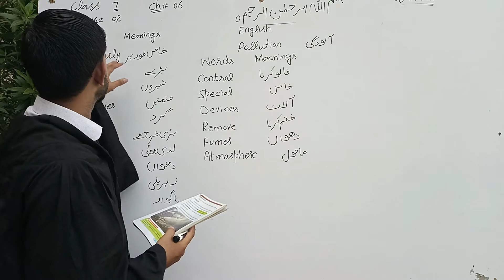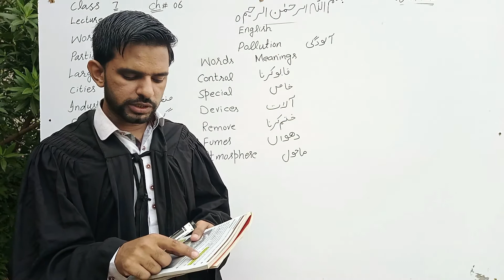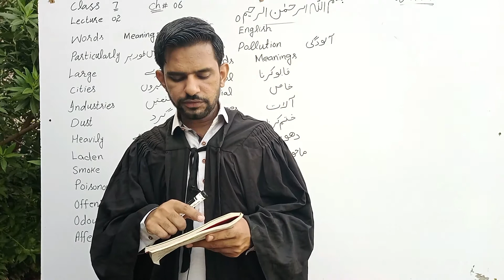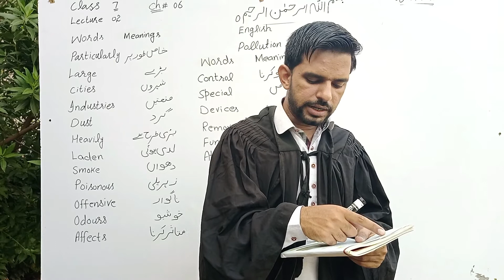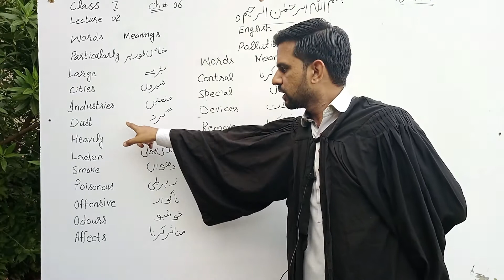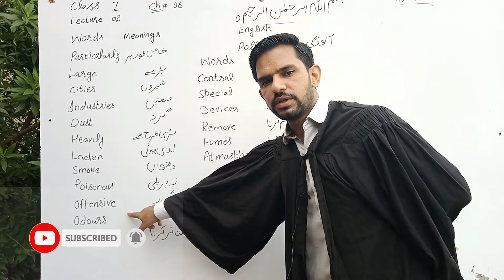SIR MUJAHID ENGLISH 7TH CLASS LECTURE 2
SIR MUJAHID#ENGLISH 7TH CLASS#LECTURE#ALKARAM HIGH SCHOOL#